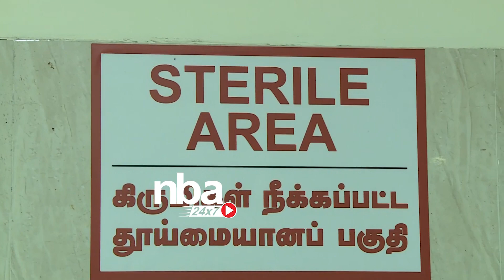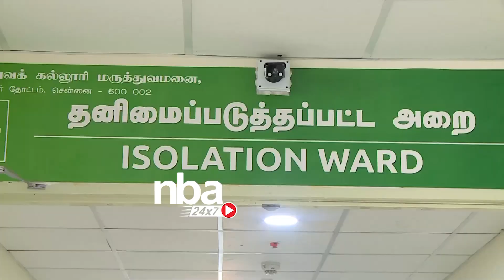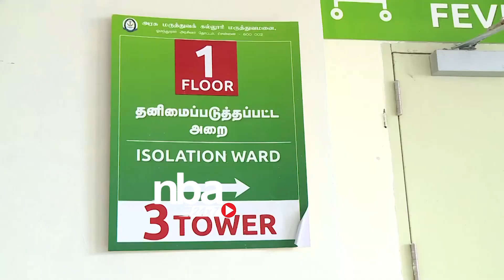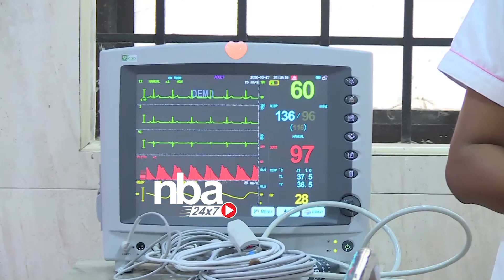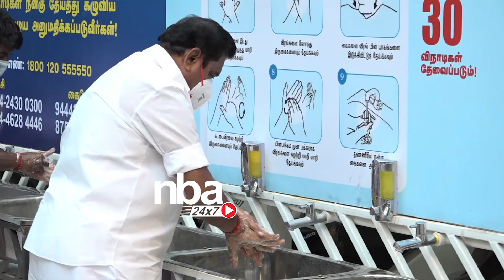தொற்றின் தீவிரத்தை புரிந்து கொள்ளுங்கள் Edappadi Palanisamy latest Press meet|tamil news nba 24x7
சும்மா சுத்துற அவர்களிடம் 5000 அபராதம் Edappadi Palanisamy latest Press meet|tamil news nba 24x7